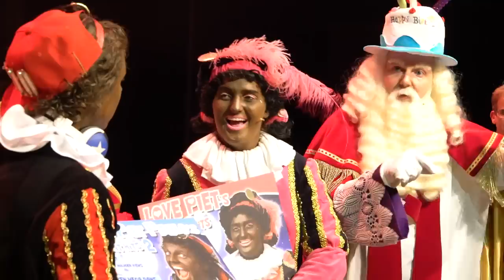De Mega Sint Show 2017 - VOLLEDIGE SHOW - Party Piet Pablo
🎬 Nu in de BIOSCOOP: Party Piet Pablo de Film en de Gestolen Cadeaus 🎁 TICKETS

✨ KOM NAAR DE MEGA SINT SHOW 2018 en ontmoet je helden

Bekijk de super toffe Mega Sint Show nu! Met je Youtube-idolen Party Piet Pablo, Meisjespiet, Love Piet en natuurlijk Sinterklaas!

PARTY PIET PABLO HEEFT EEN PERSOONLIJKE VIDEO VOOR JOU!!

De Pieten Mega Dans is de opvolger van de Sinterklaashit van 2012: Zwarte Pieten Stijl (de Nederlandse Gangnam Style), 2013: De Pieten Sinterklaas Move, 2014: De Pieten Vibe, 2015: De Sint Shake! en 2016: De Sinterklaas en Pieten Jump